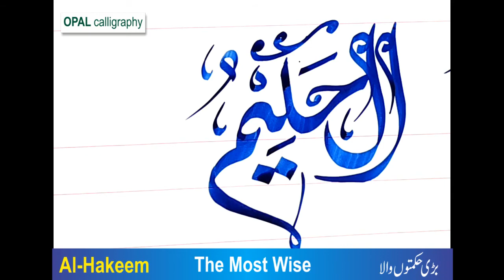#47 Al-Hakeem Names of Allah in calligraphy Dewani script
Learn Arabic calligraphy Dewani script by Naveed Akhtar Uppal.

Student: Ustaad Khursheed Alam Gohar Qalam (NCA) Lahore